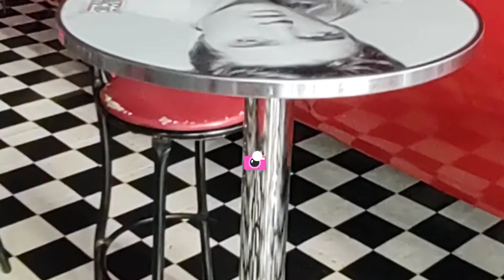lugares tematicos para visitar cdmx Be-Bops diner restante temático de los 60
Gracias por llegar  checa los link donde podras hacer tus compras 100% seguras con variedad de plantas bellisimas y flores articulos novedosos

Enlaces para tus compras tienda en linea
Canasta Rosa

plantas decorativas.

Productos de belleza cosmetologia Vegana
Te recomiendo mi facebook farmasi  productos de belleza veganos siguenos

Ropa de moda con Noemi donde podras hacer tus compras

Tu amiga Noemi ama la   navidad  por favor comparte  fotos